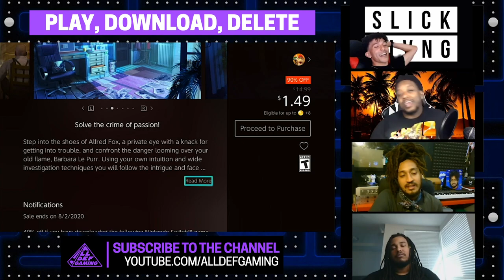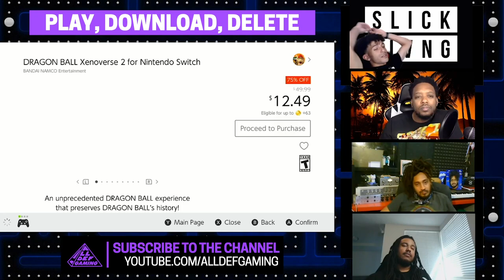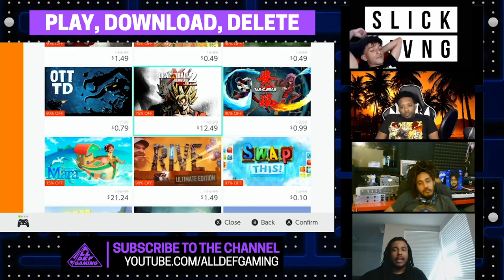Sushi Time | Games That Define Us | Ep. 64 feats Comedian CP | All Def Gaming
The series Game that Defines Us has made its way to All Def Gaming. The Arcade Token and Arcade Queens bring back the nostalgia of video games that have helped shaped their love for video gaming

[CREDITS]

Starring: Patrick Cloud, Will Pharaoh, Khleo Thomas, Comedian CP
Producer: Will Pharaoh
Technical Director: Khadeem Thomas
Editor:  Will Pharaoh
Created By: Will Pharaoh

About All Def Gaming:
Gaming for the Culture. All Def Gaming is the Hub for Video Game entertainment. From lifestyle to comedy All Def Gaming looks to become a staple in the gaming community and cultivate a culture unlike any other.